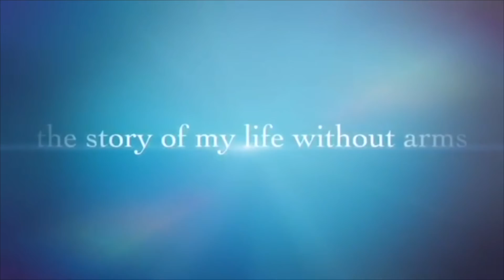How I shop W/ My Feet- VLOG